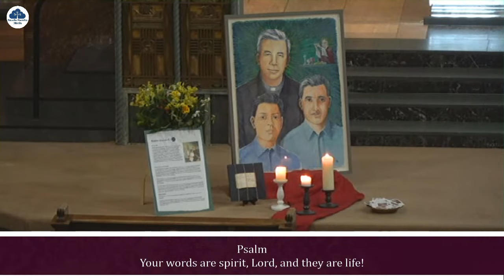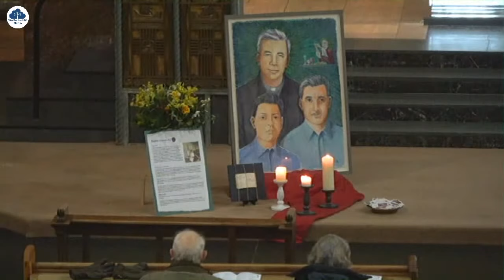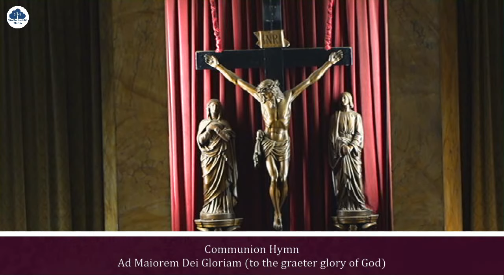Mass of Thanksgiving for the Beatification of Rutilio Grande